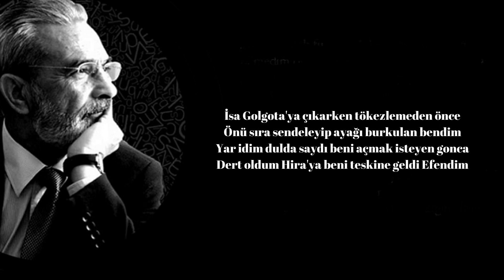Ölüm Kere Ölüm Ölüm Kare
İsmet Özel